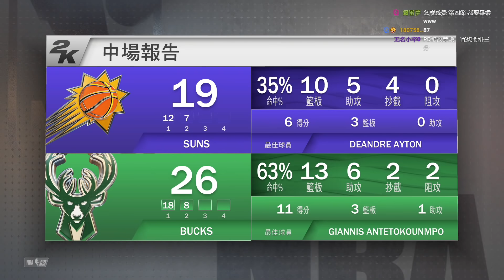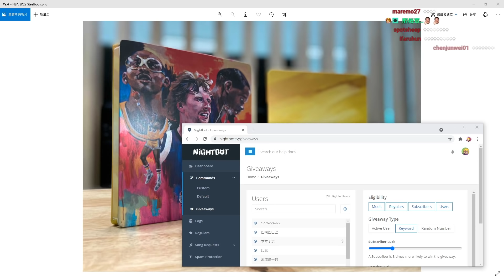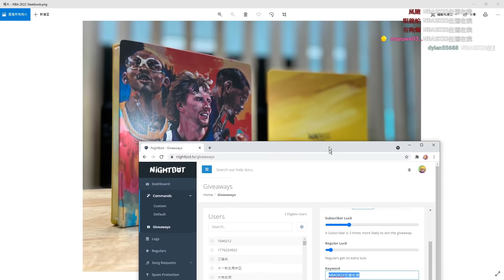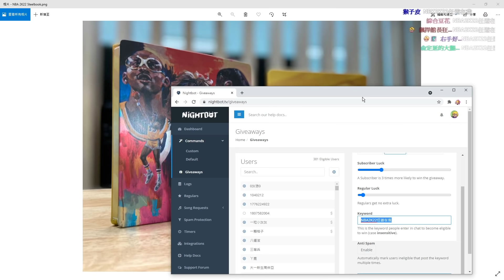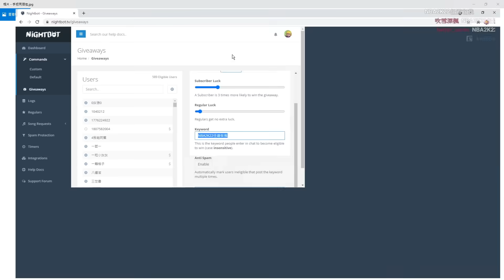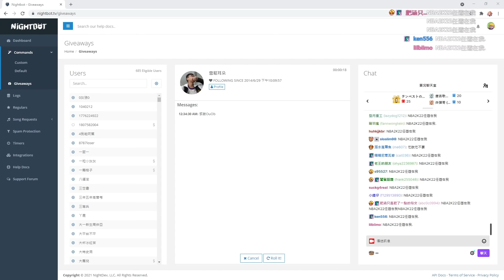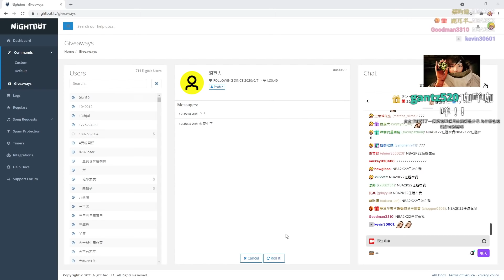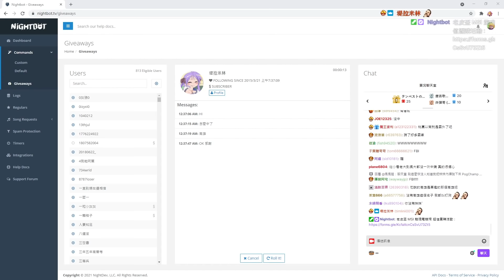【老皮直播紀錄】PS5 NBA2K22 晚上打爆PD NBA 2K22 #0910